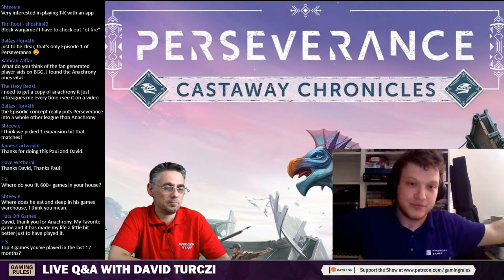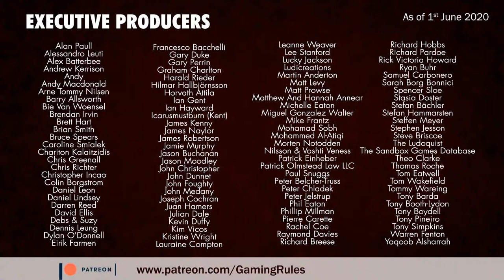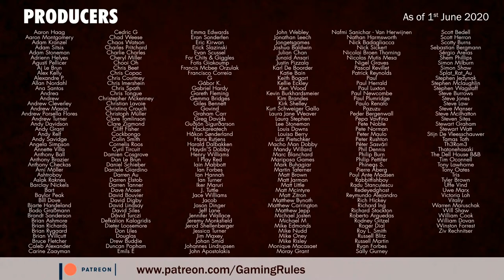Live Q&A with David Turczi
This video is a live Q&A with David Turczi.